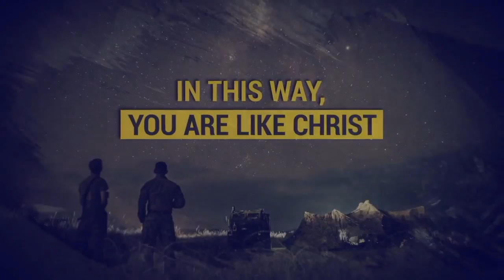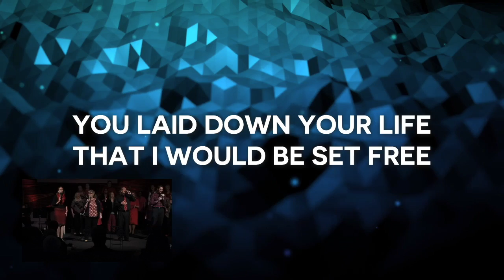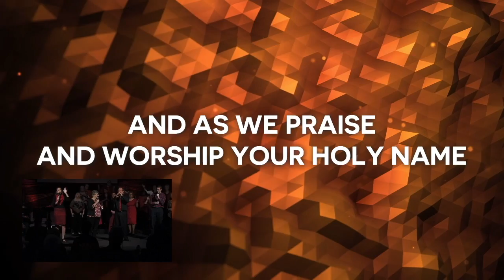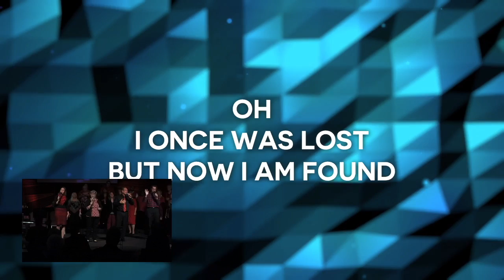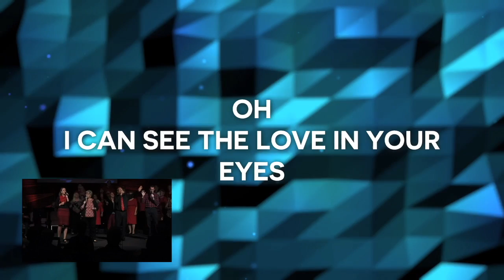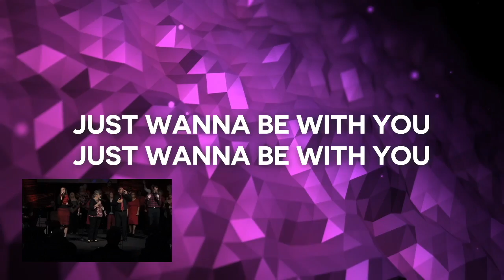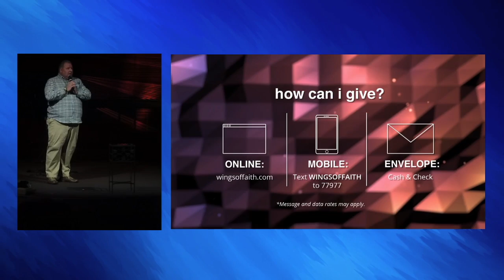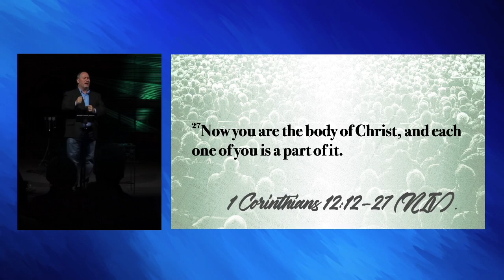We Are The Church - Spiritual Genetics | Service Archive 11-10-2019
Pastor Rocky Shrable preaches on how our spiritual genes are changed with Christ.